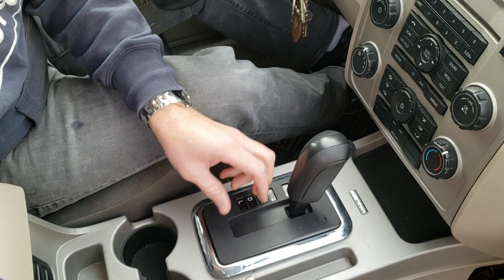WHERE IS THE DOOR CODE FOR 2008 2009 2010 2011 2012 FORD ESCAPE MERCURY MARINER DOOR CODE LOCATION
WHERE IS THE 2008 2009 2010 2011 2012 FORD ESCAPE MERCURY MARINER DOOR CODE LOCATION FOR 2009

HOW TO FIND YOUR 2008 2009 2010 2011 AND 2012 FORD ESCAPE DOOR CODE.  HOW TO FIND YOUR ESCAPE DOOR CODE.

Door Code location for door code keyless entry on a 2009 Ford Escape.  This will work for any 2008, 2009, 2010, 2011, and 2012 Ford Escape or Mercury Mariner suvs.